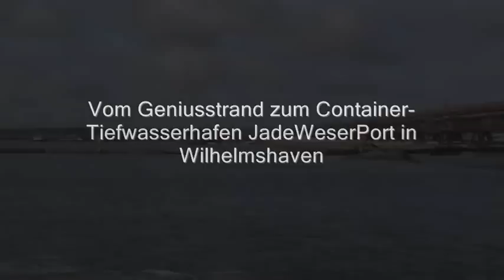JadeWeserPort - Arbeiten am Süddamm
Aufgenommen südlich der Niedersachsenbrücke  dort wo der Süddamm errichtet wird.